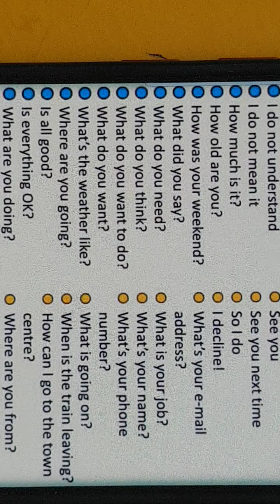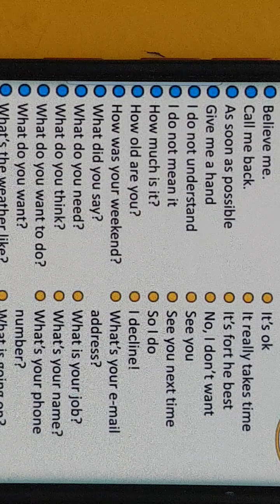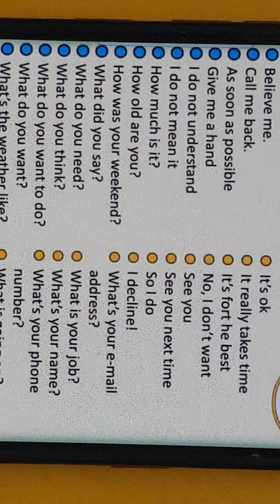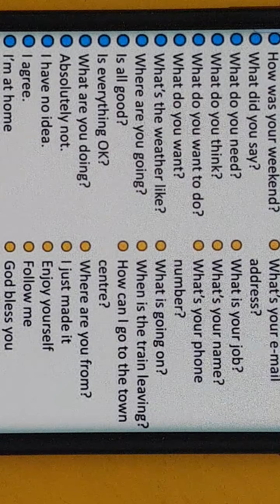13.08.2021,Class 7,English,(Sentences which can be used in daily conversation)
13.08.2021,Class 7,English,(Sentences which can be used in daily conversation)